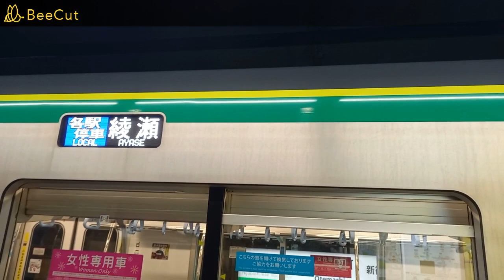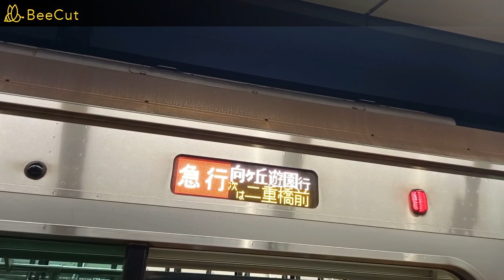【E233系の急行向ヶ丘遊園行き登場】千代田線大手町駅で発着シーンを撮影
2022年3月12日のダイヤ改正で日中の急行向ヶ丘遊園行きが誕生したので撮影してみました。
Twitterも是非ご覧ください。